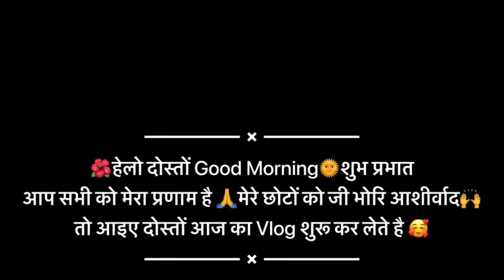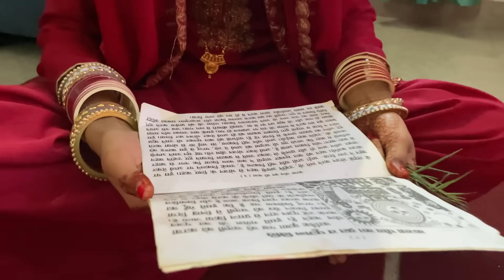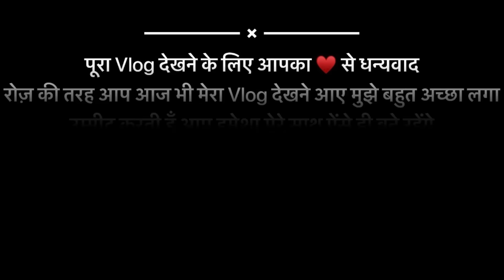सासुमा ने दिया “ अखंड सौभाग्यवती भव “ का आशीर्वाद 🙌 बस पतिदेव जी जन्हा भी रहे स्वस्थ और सुखी रहे ❤️